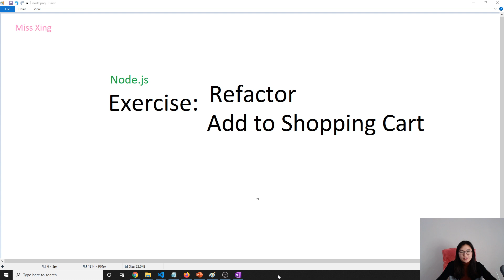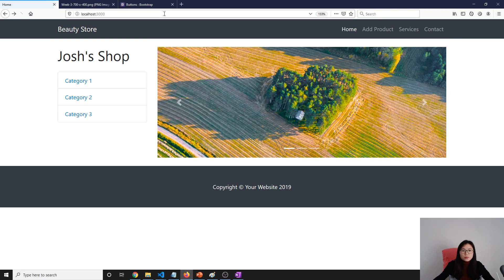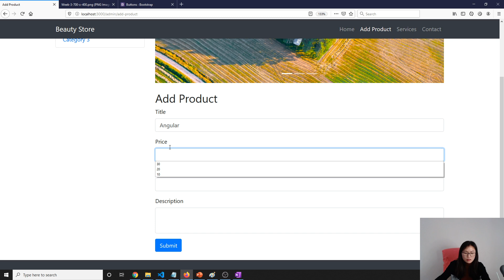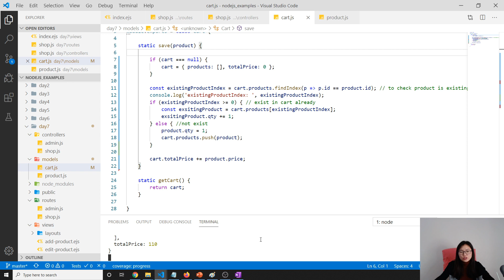Node.js | Express.js - Exercise: Refactor "Add to Cart" Functionality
In this video, we refactor our code on "Add to Cart" Functionality to remove duplicated code.